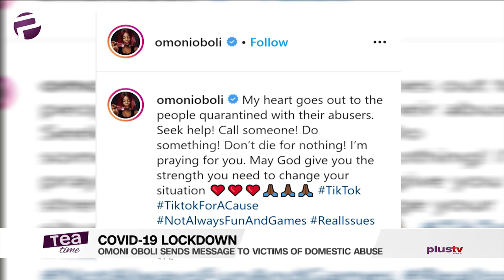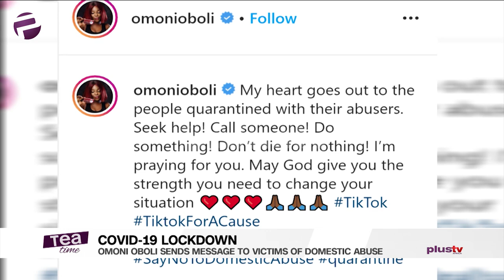WATCH: Omoni Oboli Sends Message To Victims Of Domestic Abuse